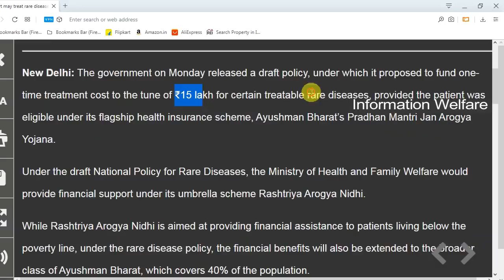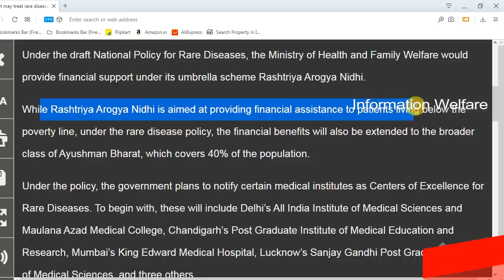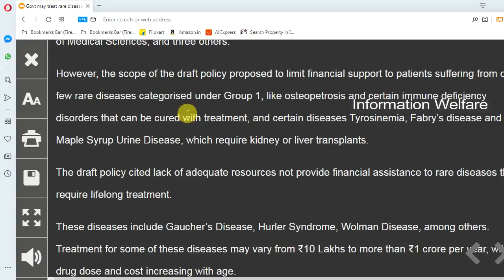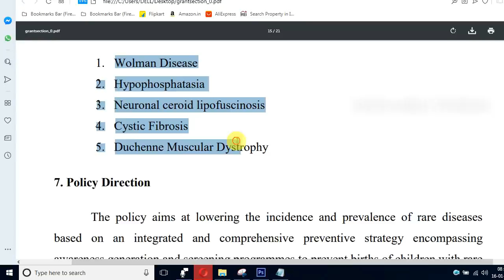மத்திய அரசின் அடுத்த அதிரடி அறிவிப்பு! இவர்களுக்கு தான் ரூ.15 லட்சம் கொடுக்க மத்திய அரசு முடிவு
மத்திய அரசின் அடுத்த அதிரடி அறிவிப்பு! இவர்களுக்கு தான் ரூ.15 லட்சம் கொடுக்க மத்திய அரசு முடிவு! வரும் பிப்ரவரி மாதம் 10ம் தேதி வரை காலக்கெடு

அரிதான நோய்கள் திட்டத்தின் கீழ், அரிதான நோய்களால் சிரமப்படுவோரின் சிகிச்சைக்காக ரூ.15 லட்சம் வரை கொடுக்க மத்திய அரசு முடிவெடுத்துள்ளது.

பாஜக அரசின் ராஷ்டிரிய ஆரோக்கிய நிதி திட்டத்தின் கீழ், அரிய நோயால் பாதிக்கப்பட்டு அவதியடையும்  நோயாளிகளுக்கு ஒருமுறை சிகிச்சை நிதி உதவியாக 15 லட்சம் வழங்க தேசிய கொள்கை வரைவில் மாற்றம் செய்ய மத்திய அரசு பரிந்துரைத்துள்ளது.
இது குறித்து கருத்து தெரிவிக்க அனைவருக்கும் வேண்டுகோள்.

Lysosomal Storage Disorders (LSDs), immune deficiency disorders, chronic granulomatous disease, osteopetrosis, Fabry's disease and liver or kidney transplant ஆகிய அரிதான நோய்களுக்குத் இந்த உதவித் தொகை அளிக்கப்படும்.

வாழ்நாள் முழுவதும் சிகிச்சை தேவைப்படும் Gaucher's disease, Spinal Muscular Atrophy, Hurler Syndrome and Wolman disease போன்ற நோய்களும் இத்திட்டத்தின் கீழ்தான் வருகிறது.